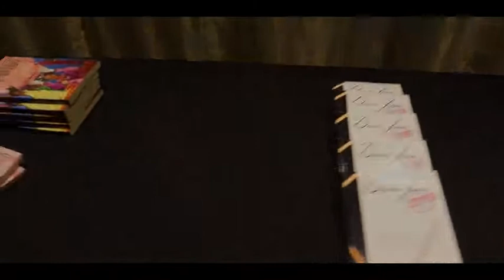Wealth 101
Join our team:
The power to obtain wealth is up to you.
Wealth Empowerment Seminars are coming in 2020.